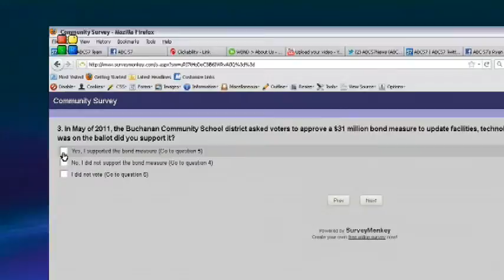E:\6 p.m. Newscast\6P BUCHANAN BOND SOTVO.mpg